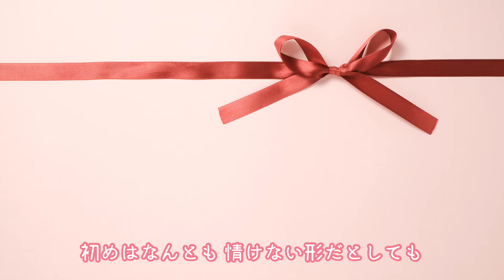蝶々結び／Aimer【演奏してみた】歌詞あり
作詞・作曲／野田洋次郎

大好きな曲を、フルートアンサンブルに編曲して演奏してみました😭😭
ほぼ耳コピですが
2番のメロディ演奏してる箇所あって悲しみ…
歌詞は1番になってます。

なんか途中音量下がるバグ。気にしない。笑

【歌詞】

片っぽで丸を作って　しっかり持ってて
もう片っぽでその丸の後ろを　ぐるっと回って
間にできたポッケに入って　出て来るの待ってて
出てきたところを迎えにきて　「せーの」で引っぱって

はじめはなんとも　情けない形だとしても
同じだけ力を込めて

羽根は大きく　結び目は固く
なるようにきつく　結んでいてほしいの
腕はここに　想い出は遠くに
置いておいてほしい　ほしいの

STORESで【 BGM販売】はじめました
他の人と"一線を画した"動画を作りたい方に！！